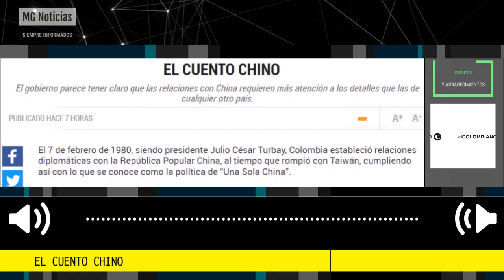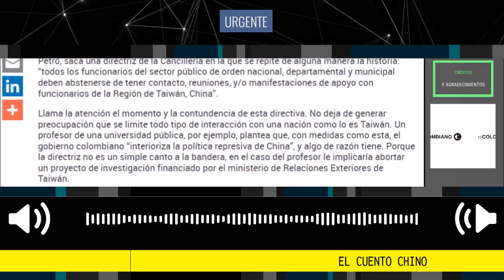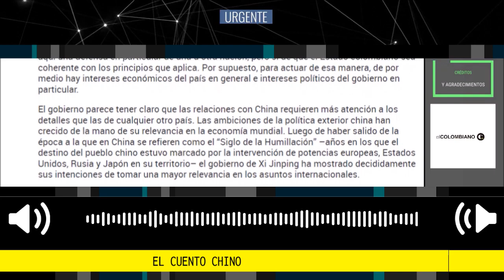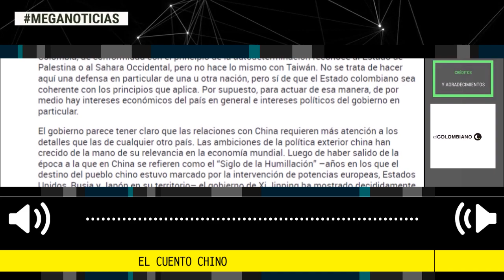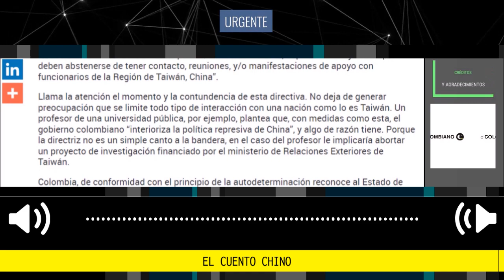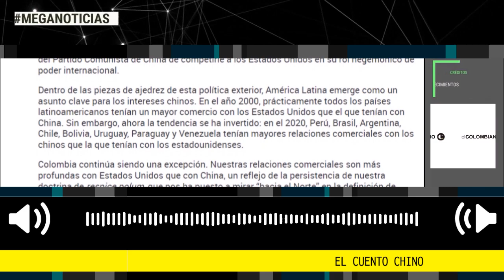EL CUENTO CHINO 🌐 Editorial El Colombiano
Ahora, 43 años después, un gobierno, que se ha dicho antagónico al de Turbay, el de Gustavo Petro, saca una directriz de la Cancillería en la que se repite de alguna manera la historia: “todos los funcionarios del sector público de orden nacional, departamental y municipal deben abstenerse de tener contacto, reuniones, y/o manifestaciones de apoyo con funcionarios de la Región de Taiwán, China”.